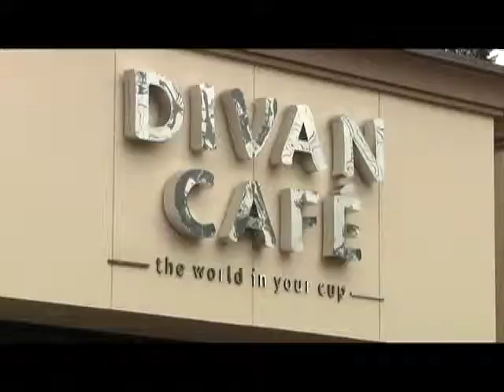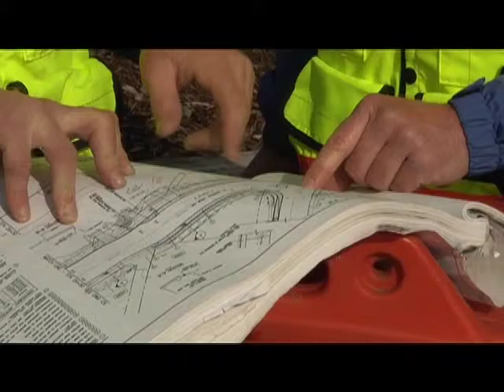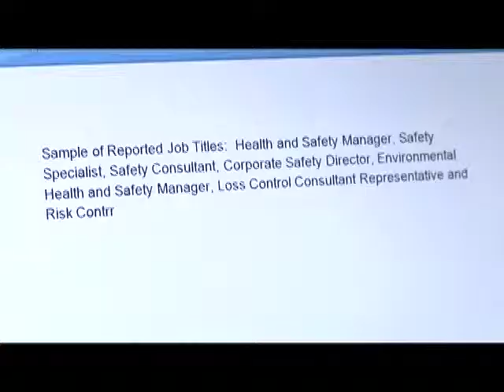Edmonds Community College - Occupational Safety and Health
Every business has unique safety issues. Whether you are considering a job in aviation, constructions, manufacturing, transportation, retail, food service, health care, human resources, business management or any other field safety training is a must! The Occupational Safety and Health Program at Edmonds Community College was designed in response to industry demand for professionals in the field of Occupational Safety and Health. Earn an Associate in Applied Science-T degree or a certificate in Construction Safety. find out more